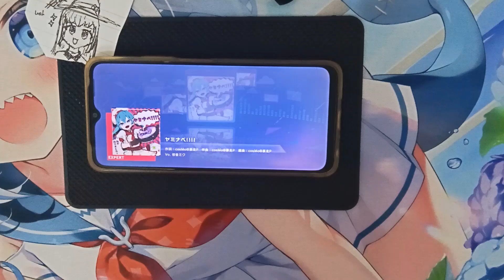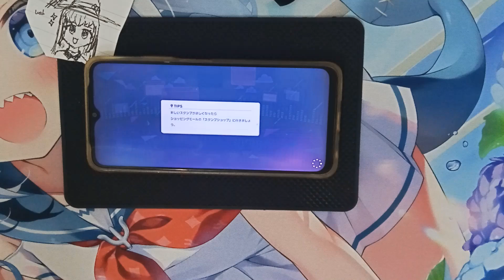Project Sekai - ヤミナベ!!!! Expert Lv 31 Full Combo!!!